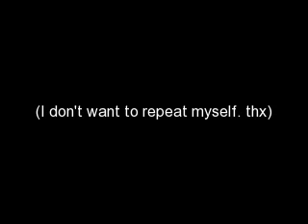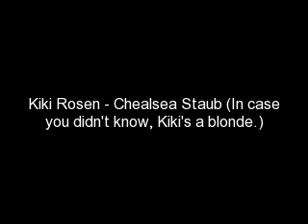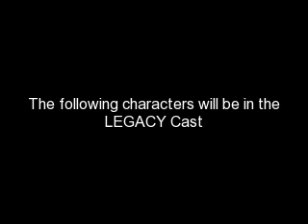INNER CIRCLE Cast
This is, I repeat, a cast for the book INNER CIRCLE only. NOT THE WHOLE PRIVATE SERIES.
Anyway, I found soemthing that was helpful to me for this video/slideshow.
It has all the characters and descriptions.
Although the Sabine character doesn't really fit what I imagined her to be, it was hard to find african-american actresses.
Anyway, enjoy the show.